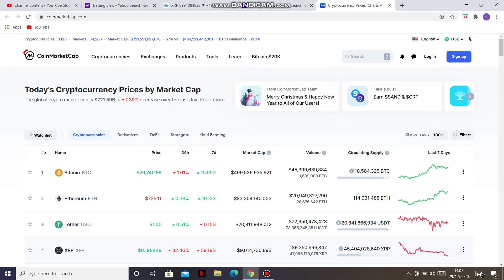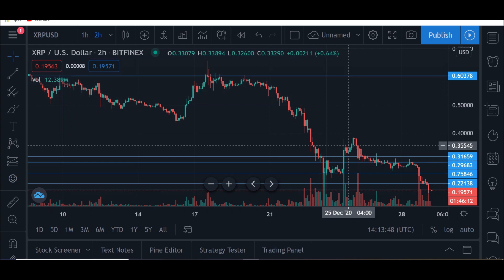XRP time to be scared? is it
This is what im doing and looking at

invest today for a better future please do your own research and don't blind follow stay safe stay blessed

Do you want to learn how to read charts and know when to buy and sell
then so.
we will be taking on people soon
below my friend will contact you

my zillqa wallet
1z4ggdt86kz46mwavq6uurf247vwqmehqkcrvv5

my Eth
0x08C0A2054c5EA7BE07B6ccC11AbfBF7eA97788Ee

3GquK4KDiEJrarxKycbVqmLAEFSSxgGSVb

my view on crypto and stock market currency please do your own resaerch as this is for entertainment.